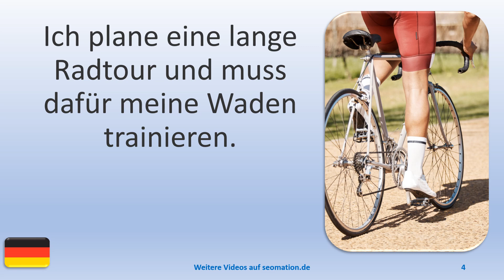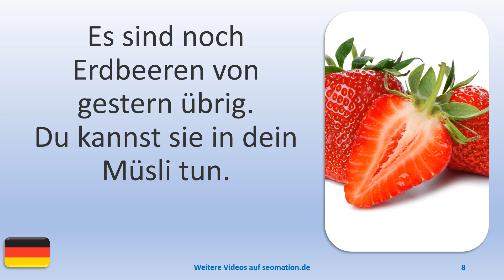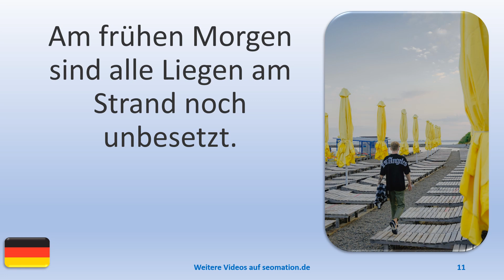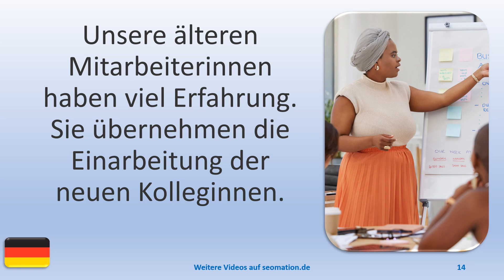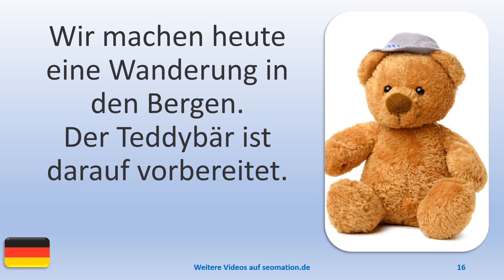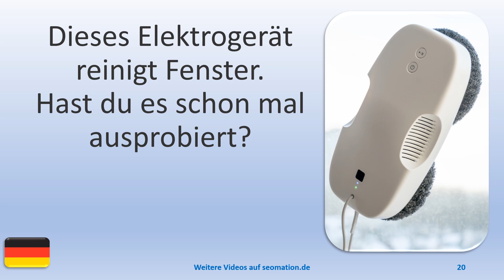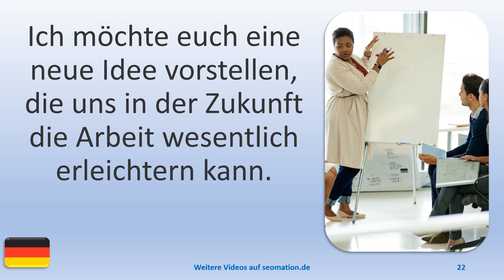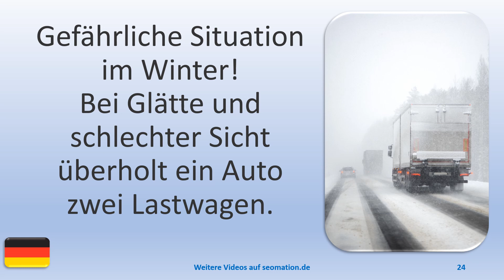▶️2698▶️ Ich lerne Deutsch mit Texten und Bildern in unterschiedlichen Situationen.